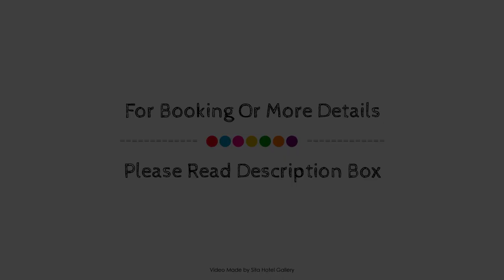Atrium Hotel, Mandurah, Australia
About Property:
Ideally located in the prime touristic area of Mandurah City, Atrium Resort promises a relaxing and wonderful visit. The hotel offers guests a range of services and amenities designed to provide comfort and convenience. Free Wi-Fi in all rooms, fax machine, photocopying, luggage storage, Wi-Fi in public areas are on the list of things guests can enjoy. Some of the well-appointed guestrooms feature television LCD/plasma screen, carpeting, complimentary instant coffee, complimentary tea, linens. Recuperate from a full day of sightseeing in the comfort of your room or take advantage of the hotel's recreational facilities, including hot tub, sauna, indoor pool, spa, pool (kids). A welcoming atmosphere and excellent service are what you can expect during your stay at Atrium Resort.
Searching For
1. Atrium Hotel - Mandurah
2. Atrium Hotel - Mandurah Virtual Tour
3. Atrium Hotel - Mandurah Rooms
4. Atrium Hotel - Mandurah Amenities
5. Atrium Hotel - Mandurah Videos
6. Atrium Hotel - Mandurah Offers
7. Atrium Hotel - Mandurah Deals
Audio Credit:
Track Title: Blank Slate
Artist: VYEN